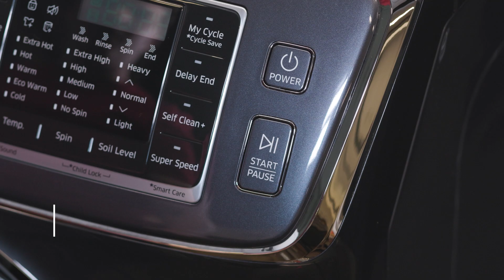Washing Machine Error Codes (Panel Lights): Jammed Button | Samsung US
Washing machine error codes vary based on model. On models without a numeric display, these lights blinking indicate that your washer’s control panel is receiving continuous input from one or more buttons.

• Eco Warm
• Cold

To resolve the error, power off the washer and touch and gently rock each physical button. Give the panel a gentle clean if it’s dirty – residue on soft keys can also cause this error.

If the code continues, or if the washer has physical damage, visit Samsung.com/us/support/service or call 1-800-SAMSUNG for additional support.